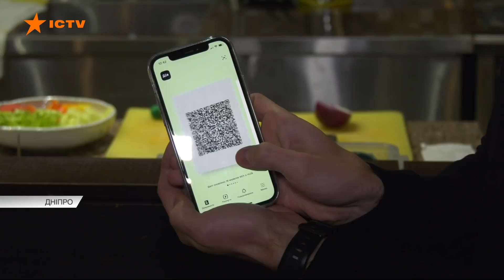Невакциновані українці кидаються в останній вагон, аби вільно працювати - подробиці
Не щадить нікого коронавірус.

Реанімації переповнені, кисню катастрофічно не вистачає, пункти щеплення масово штурмують.

Черги на вакцинацію – кілометрові.[]

Невакциновані кидаються в останній вагон, аби вільно працювати й пересуватися, бо ж за правилами небезпечної зони карантину - без повного сертифіката щеплення – тепер ані на роботу, ані в магазин, ані у транспорт.

Відсьогодні, окрім Херсонщини, у червоній зоні вже Запорізька, Одеська, Донецька і Дніпропетровська області.

Поліція та чиновники розпочинають жорсткі карантинні рейди.

Чи готові ми до таких обмежень?

Наші журналісти перевірили.